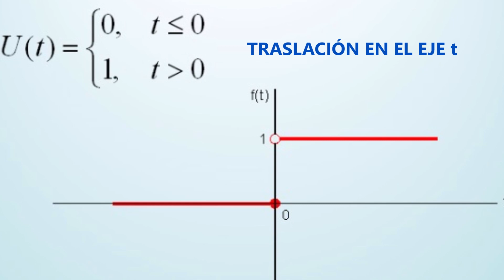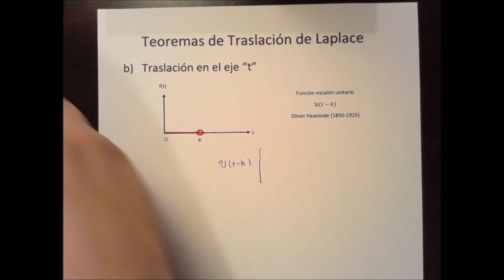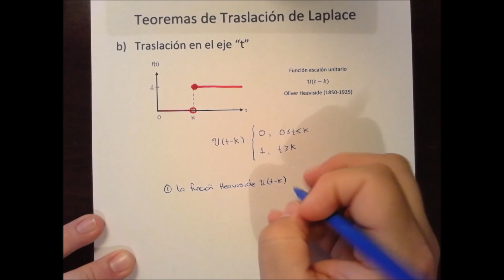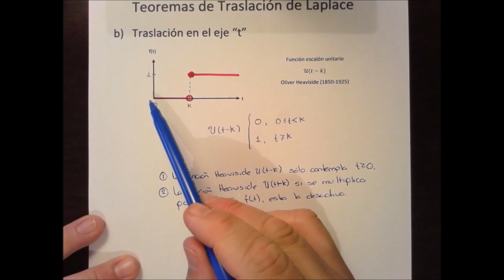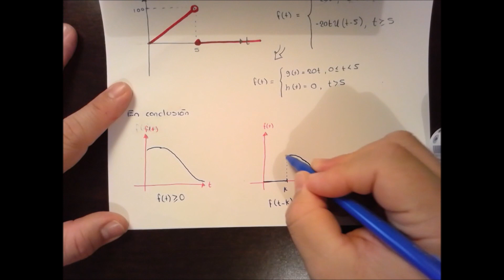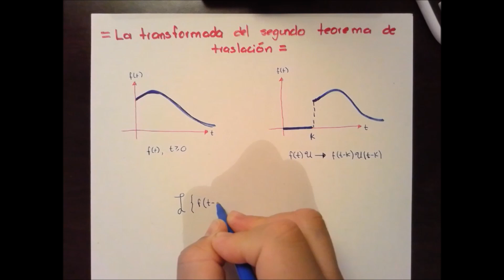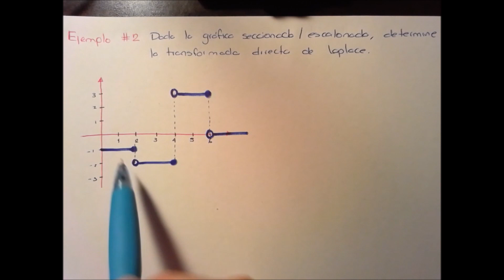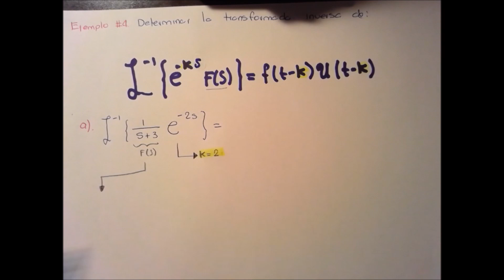TRASLACIÓN EN EL EJE t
Video tutorial educativo dónde se explica y demuestra el teorema de traslación en el eje t de la transformada de Laplace y así mismo se desarrollan ejemplos de interpretación de gráficas escalonadas y cálculo de transformadas directas e inversas.